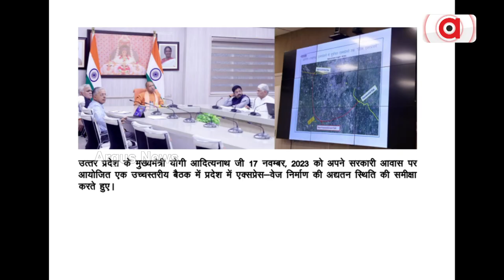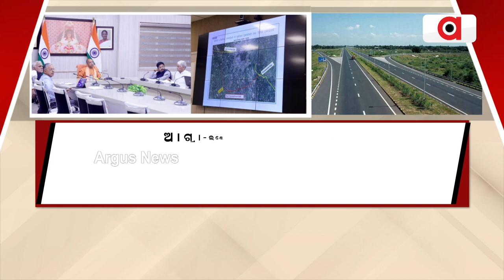ଉତ୍ତରପ୍ରଦେଶର ଏକ୍ସପ୍ରେସ ୱେ ନିର୍ମାଣର ସମୀକ୍ଷା କରିଛନ୍ତି ଯୋଗୀ ଆଦିତ୍ୟନାଥ || CM Yogi Adityanath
ଉତ୍ତରପ୍ରଦେଶର ଏକ୍ସପ୍ରେସ ୱେ ନିର୍ମାଣର ସମୀକ୍ଷା କରିଛନ୍ତି ମୁଖ୍ୟମନ୍ତ୍ରୀ ଯୋଗୀ ଆଦିତ୍ୟନାଥ । ଉତ୍ତରପ୍ରଦେଶରେ ଦୁଇଟି ନୂଆ ଏକ୍ସପ୍ରେସ ୱେ ନିର୍ମାଣ ପାଇଁ ଯୋଜନା ପ୍ରସ୍ତୁତ କରିବାକୁ ନିର୍ଦ୍ଦେଶ ଦେଇଛନ୍ତି ମୁଖ୍ୟମନ୍ତ୍ରୀ । ଆଗ୍ରା-ଲକ୍ଷ୍ନୌ ଏକ୍ସପ୍ରେସୱେ ଏବଂ ପୂର୍ବାଞ୍ଚଳ ଏକ୍ସପ୍ରେସୱେକୁ ଯୋଡ଼ିବାକୁ ଏକ ଲିଙ୍କ୍ ଏକ୍ସପ୍ରେସ୍ୱେ ନେଇ ବିସ୍ତୃତ ଯୋଜନା ପ୍ରସ୍ତୁତ କରିଛନ୍ତି ।